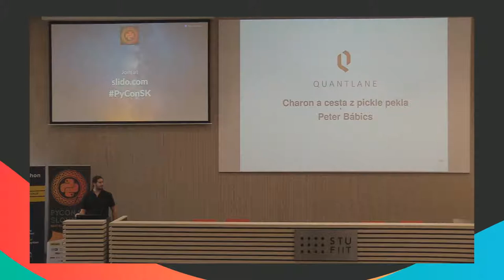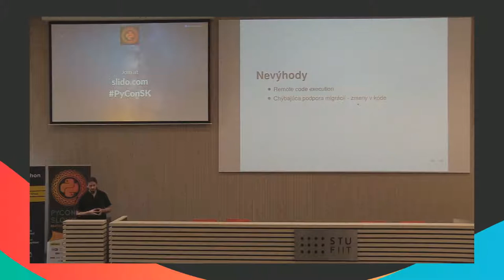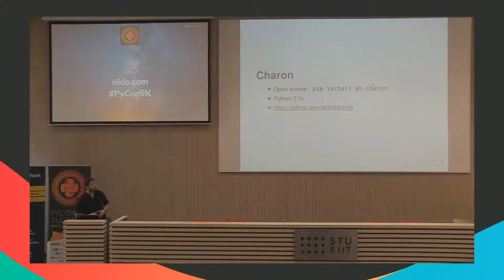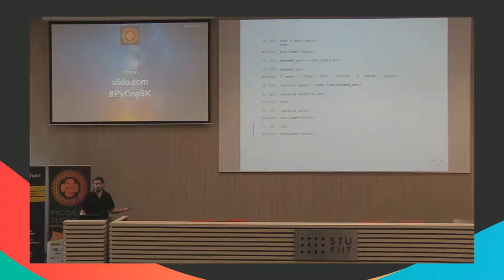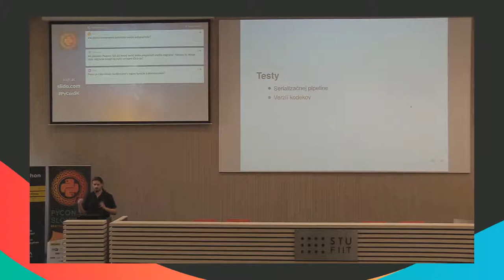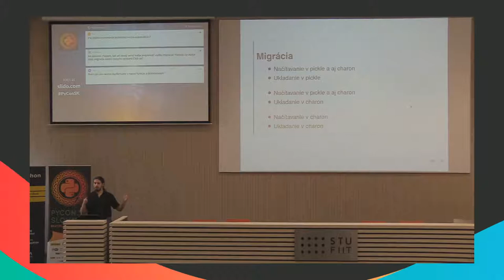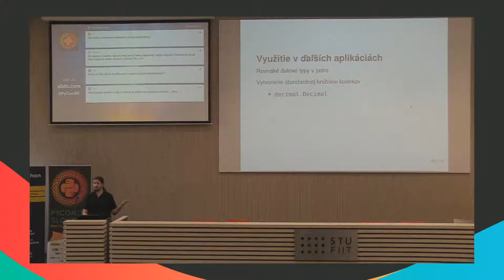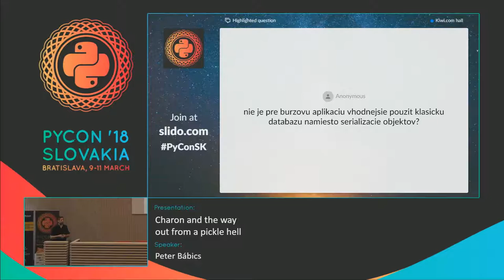Peter Bábics - Charon and the way out from a pickle hell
Pickle ako formát pre serializáciu je tu s nami už dlhú dobu, jeho prednosti sú jasné, rýchla serializácia a implementácia v štandardnej knižnici.

Taktiež má aj určité nevýhody, ktoré často dokážu prevýšiť, medzi nimi sú napríklad bezpečnostné hrozby a minimálna podpora migrácií. U nás v Quantlane bola hlavným problémom chýbajúca podpora migrácii, nakoľko aktívny vývoj aplikácie vždy vedie k zmenám v dátových štruktúrach.

Z tohto dôvodu sme vytvorili `charon`, jednoduchý serializačný nástroj, ktorý si kladie za cieľ previesť komplexné dátové štruktúry do jednoduchých základných typov (dict, list, skalárne hodnoty), ktoré sa následne dajú jednoducho serializovať pomocou ďaľších knižníc ako napriklád json, yaml a iné. Knižnica ponúka rôzne metatesty ako napríklad kontrolovanie verzie serializačných funkcií voči dátovým typom pomocou hashov AST, kontrolu serializačnej pipeline alebo aj kontrola či majú všetky serializačné funkcie test.